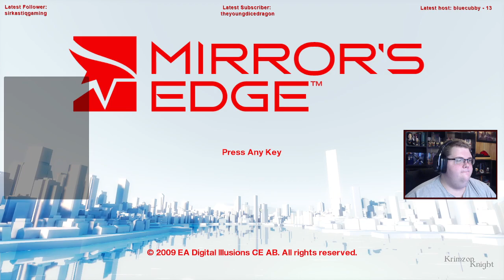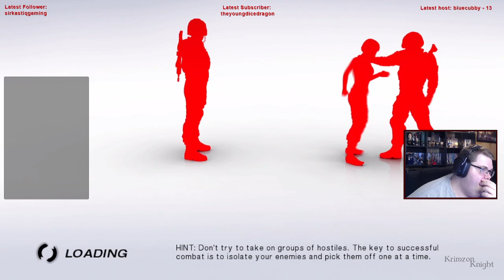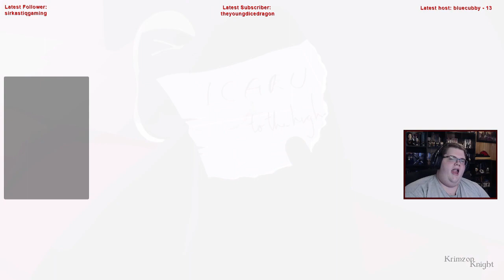Krimzon Plays | Mirror’s Edge: Episode 1 – That first step is a doozy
Welcome to Krimzon Plays | Mirror's Edge!!

Almost every Wednesday, I'll be playing through the Mirror's Edge games!